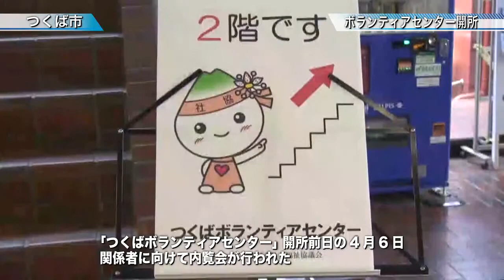ボランティアセンターが開所〈つくば市〉茨城新聞ニュース（2015.4.17）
つくば市社会福祉協議会が運営する「つくばボランティアセンター」の事務所が、つくば市の旧市役所大穂庁舎内に開所し、７日、利用を開始しました